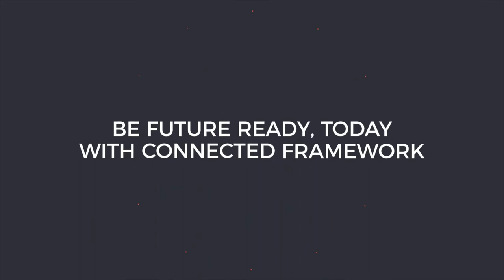Advanced Manufacturing & Factory of the Future | Dr SK Gupta | C K Vishwakarma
Advanced Manufacturing & Factory of the Future
with  Dr S K Gupta, Smith International Professor, Director of Center for Advanced Manufacturing,  University of Southern California

Timestamps:
0:00 Introduction
4:28 What is Advanced Manufacturing/ Industry4.0?
5:56 Process transformation in manufacturing
11:37 Strategic advice to leaders at manufacturing organizations
19:40 Cybersecurity in IoT & OT
26:01 Sustainability initiatives in manufacturing
30:40 Job loss, Skills gaps and Future of work
41:18  Collaboration opportunities with Center for Advanced Manufacturing at USC